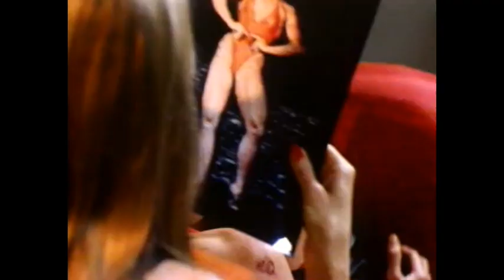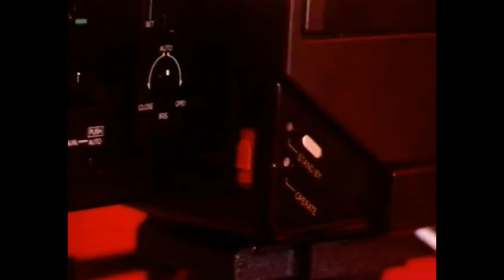Female Muscle clip 151- Obsession: A Taste of Fear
Obsession A Taste of Fear is a 1987 thriller about the murder of various models and the search for the killer. Teagan Clive plays Teagan Morrison, a model.